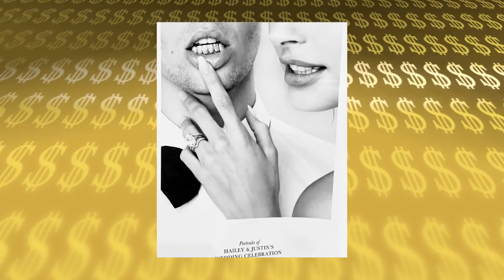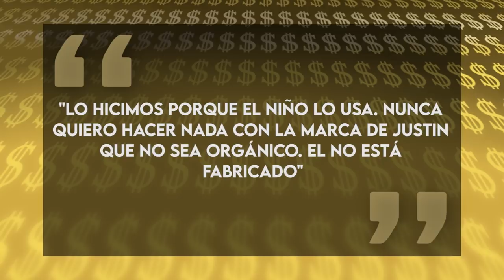Justin Bieber | La Lujosa Vida | Fortuna Actualizada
La fortuna de Justin Bieber crece cada día más, de acuerdo con Forbes, y el hombre sabe muy bien en que gastar su dinero y en este video actualizado de La Lujosa Vida De Justin Bieber, les hablaré un poco más acerca de los lujos que tienen el y su esposa Hailey.